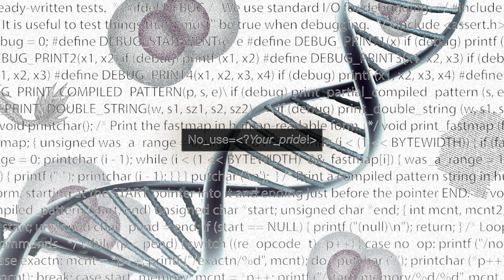No Use Your Pride(audio)